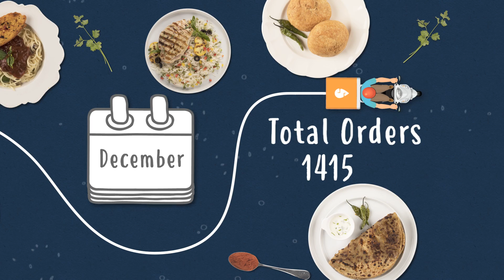Swiggy presents StatEATstics | How India ate in 2017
2017 was like a thaali... It had a little bit of everything. Check out the top WTFs and FTWs of Swiggy's year.